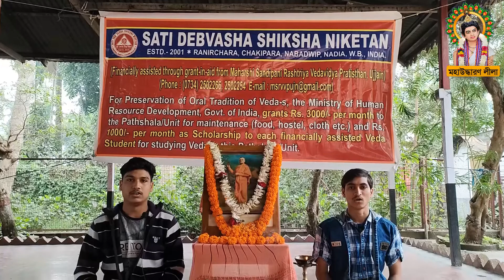যর্জুবেদ পাঠ শুনুন । স্বামী বিবেকানন্দ জন্মদিন উপলক্ষে । মন ভরে যাবে । Listen to the Yajurveda text.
Tag--
@HARI BASAR @Hari Katha Bangla @Hari Jisun @Sanatan Express @Hindu Sanaton Music @Bhakti Sagar AR Entertainments @Sanatan Pandit @Bong Planet @Paratattva @Kuldeep M Pai @RDC Banglar Geeti @Gita Online @Gita School Official @Hindu Sanaton Music @Krishna Tattwa Katha @Mahabharat TV @Star Entertainment Hindi @Star Jalsha